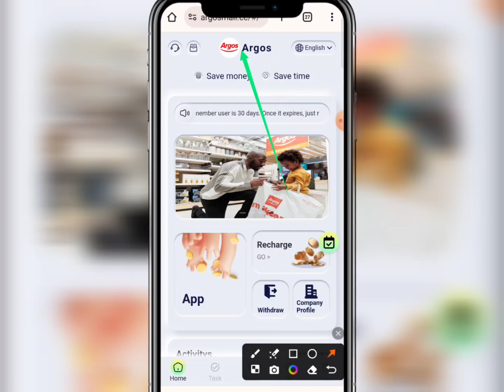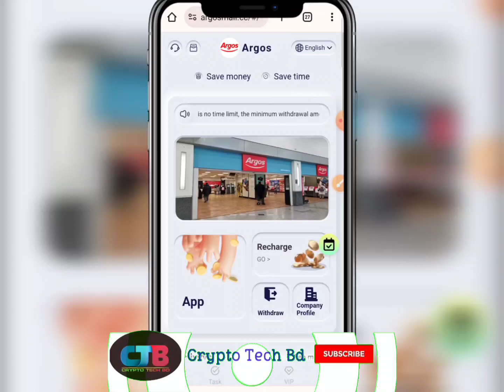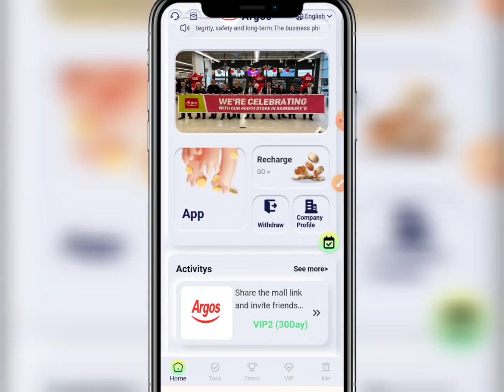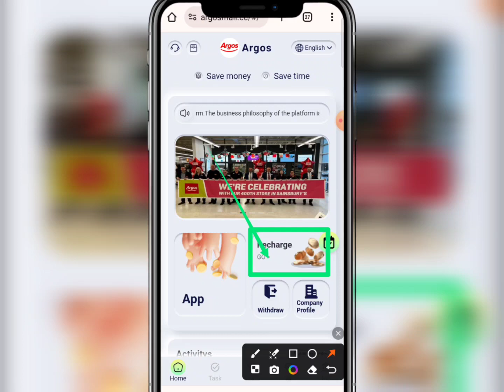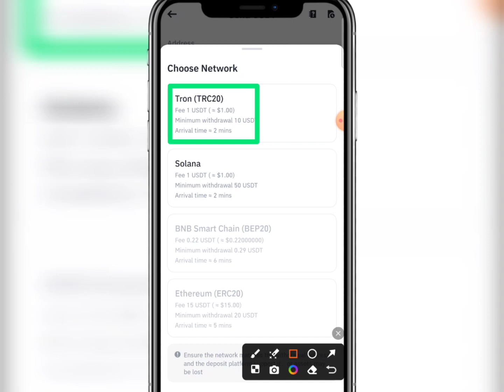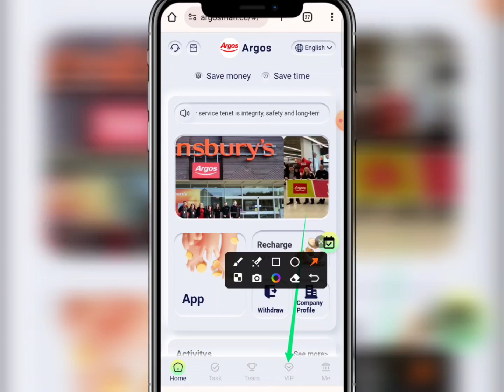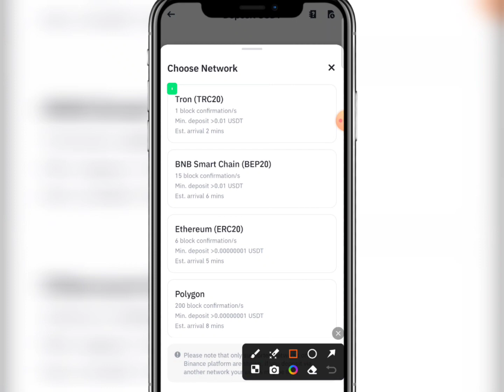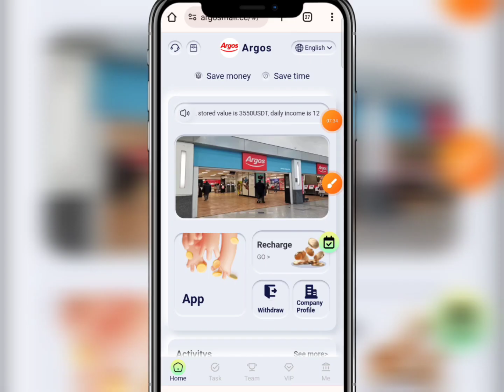Taka income করার সহজ উপায় 2024 || Free income site || Online income 2024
✅(HasTag)